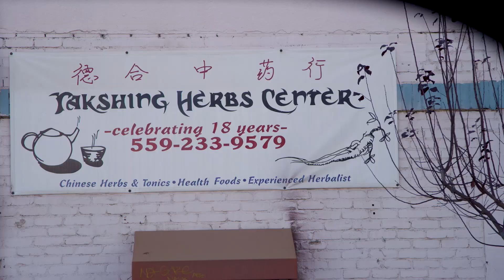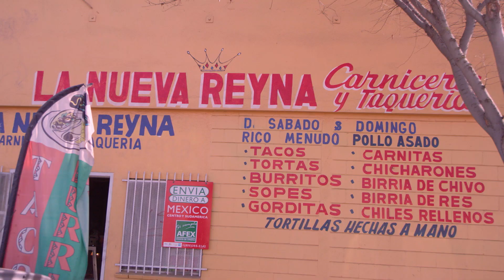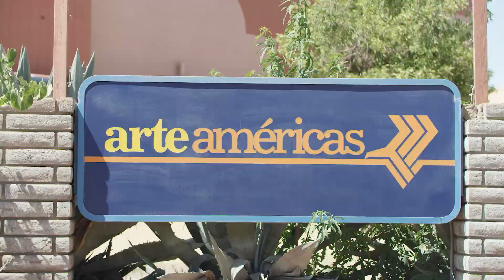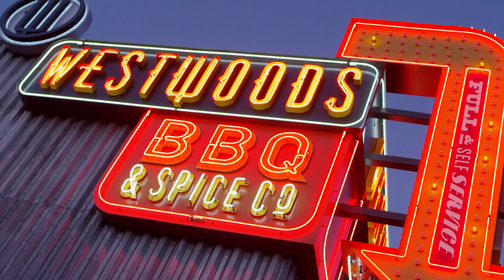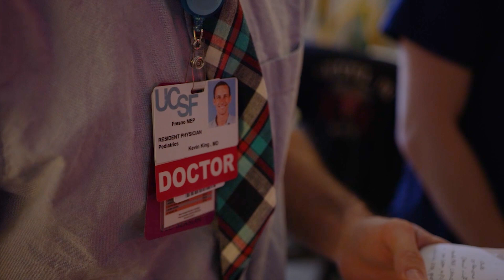UCSF Fresno: Training Outstanding Physicians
UCSF Fresno is rooted in California's fifth largest city in the heart of California.